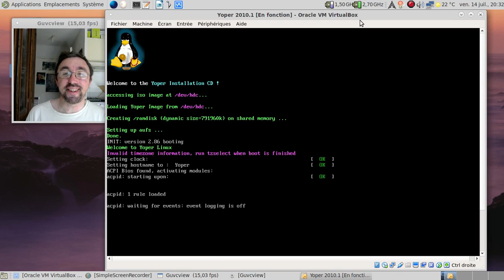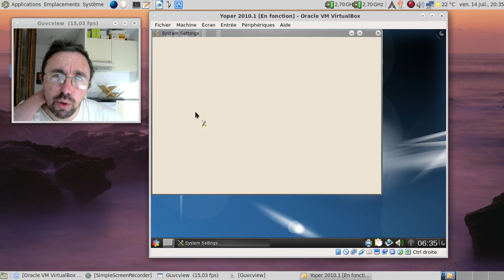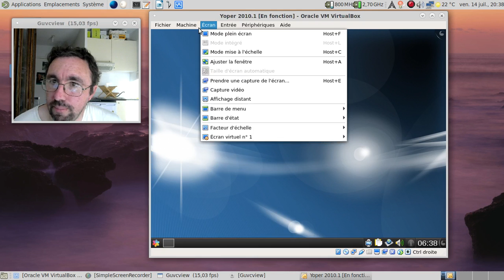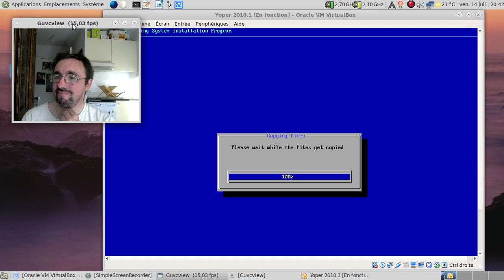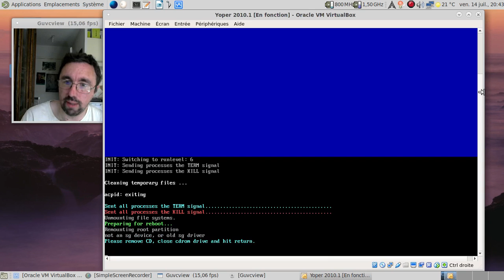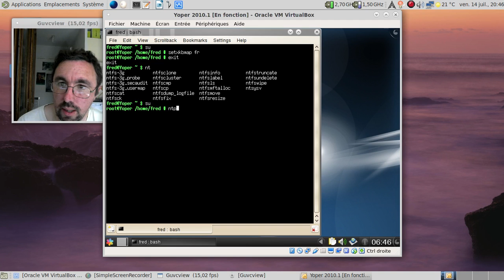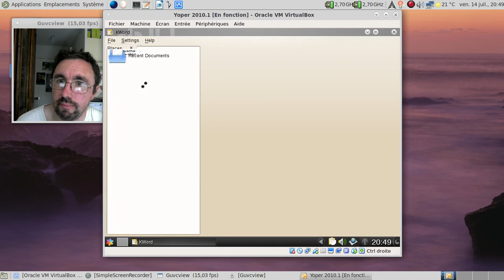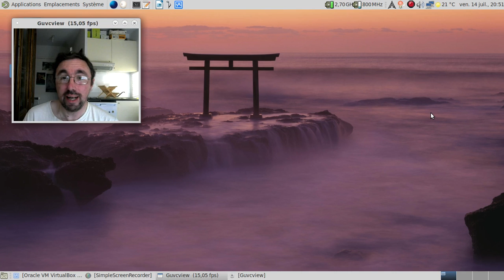Les distributions GNU/Linux (in)justement oubliées, épisode 2 : la Yoper Linux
Horodatage de la vidéo :

01:26 : lancement de la machine virtuelle
01:38 : un peu de paix dans un monde de brutes ?
01:50 : première tentative d'installation de la Yoper Linux
02:01 : et le clavier qui ne répond pas... :(
02:15 : on redémarre en mode liveCD :)
02:48 : début du chargement de KDE...
03:02 : fin du chargement... Déjà ?
03:22 : oui, maintenant. Mais c'était déjà rapide, non, pour du live ?
03:34 : bon, pour la gestion de la résolution, on verra plus tard...
04:15 : un KDE 4.4... Ouais :]
04:55 : lançons gParted pour partitionner le disque et installer la distribution...
06:11 : le site de la Yoper Linux bouge encore ?!
07:10 : oui, Mozilla Firefox 3.6.x... Ça fait vieux :D
07:46 : deuxième tentative d'installation
07:56 : sensible l'installateur...
08:05 : la troisième tentative sera-t-elle la bonne ?
08:50 : c'est bon, ça installe...
12:02 : un peu plus de trois minutes et on passe à la suite, ouf !
12:37 : ça redémarre...
12:52 : un joli grub graphique :)
13:15 : post-installation en cours ;)
13:35 : on ajoute le compte utilisateur :)
13:59 : tiens, KDM...
14:05 : début du démarrage de KDE 4.4...
14:30 : KDE est chargé :)
14:50 : ah, les joies des premières versions de KDE 4... :/
14:59 : bon, on va essayer autrement...
15:27 : on va régler l'heure à la main...
16:06 : le fuseau horaire est correctement configuré ?
16:24 : non, merci, je n'ai pas besoin des outils d'accessibilité !
16:37 : bon, ça c'est corrigé :)
16:46 : c'était bien une distribution basée sur des paquets RPMs.
17:12 : le gestionnaire de paquets de la Yoper, Smart Package Manager...
17:19 : tiens, Conectiva et Canonical ?
17:27 : une petite anecdote qui nous fait rejoindre l'année 2017 :)
17:36 : bon, c'est normal que le gestionnaire de paquets ne trouve rien !
18:00 : retour sur le site de la Yoper Linux
18:37 : l'outil KWord, le traitement de texte de l'environnement KDE...
19:28 : oh, ça donnait quoi Amarok en 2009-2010 ?
20:20 : conclusion